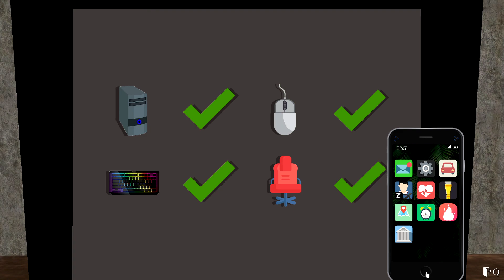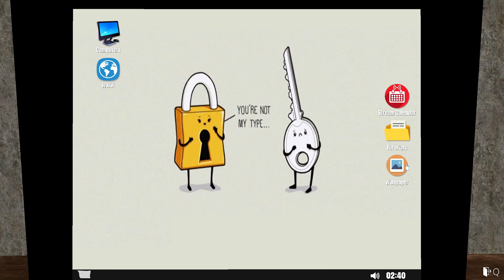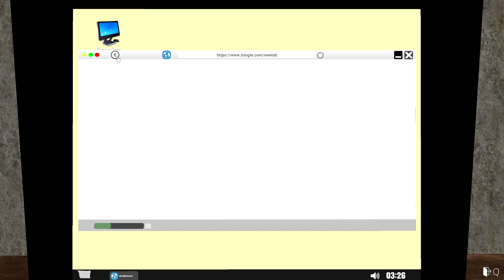محاكي اليوتيوبر | البحث عن الحمام 😂🛀🏻 Streamer Life Simulator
شكرا لكل شخص تابع الفيديو ويشرفني ضغطك على زر الاشتراك والانضمام للقناة 🙏🏻